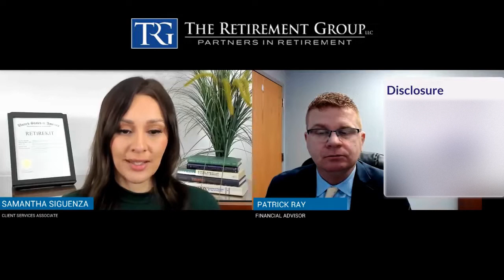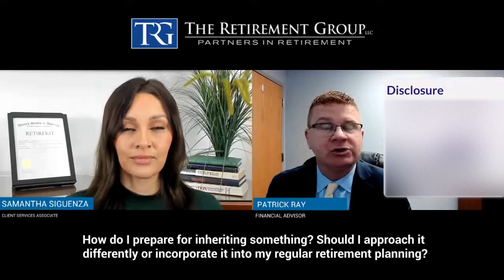Retirement Q&A: Preparing for an Inheritance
Discover key strategies for integrating an inheritance into your retirement plan. Learn whether to treat it separately or blend it with your existing strategy.

1.
3. FOLLOW our LinkedIn page for updates

This information is not intended as a recommendation or to provide individualized tax or legal advice. Discuss your specific situation with a qualified tax or legal professional. The opinions are subject to change at any time and no forecasts can be guaranteed. Investment decisions should always be made based on an investor's specific circumstances. Investing involves risk, including potential loss of principal.